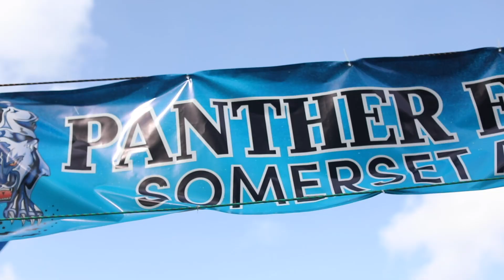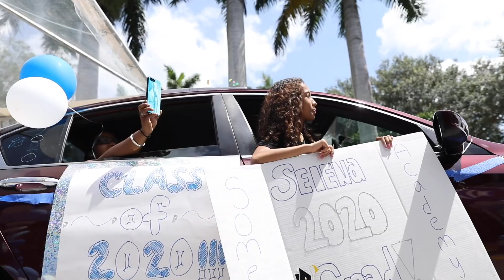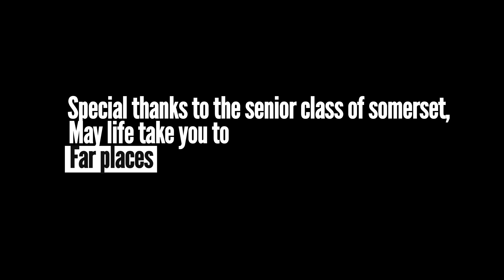Somerset Academy Senior Send-Off 2020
Video by: Andrew Perez (@apfilm_and_photo)